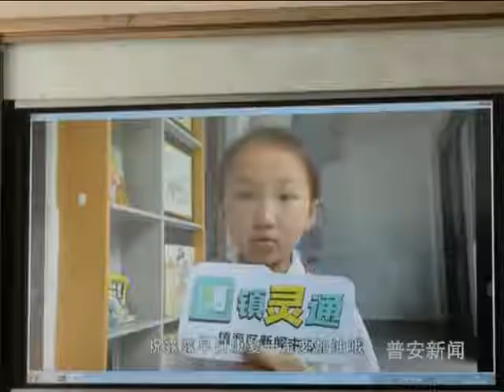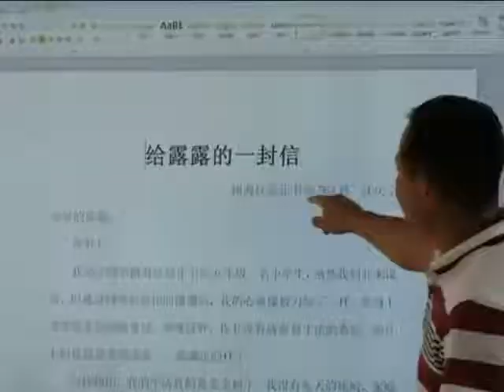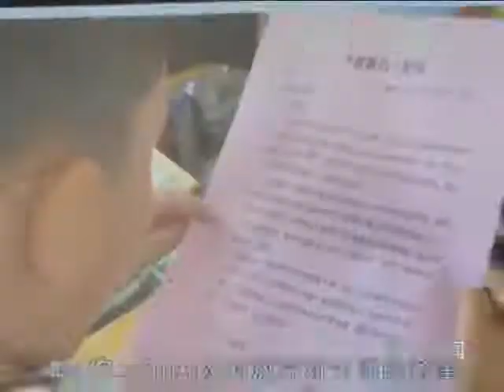普安新闻2021-06-21